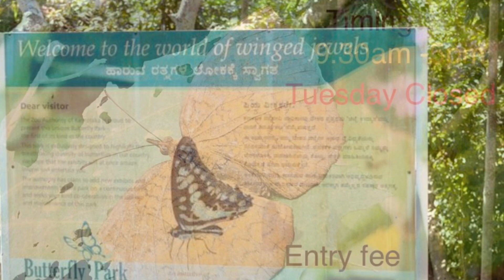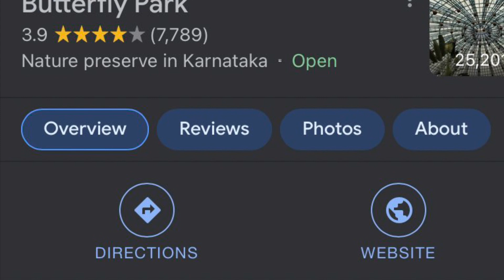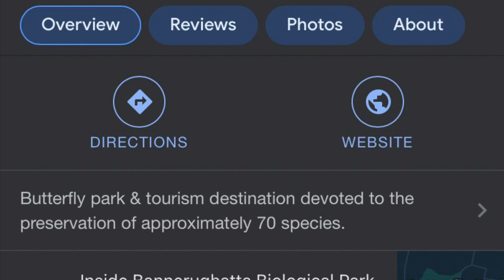Visiting Bannerghatta National Park Bangalore | Butterfly Park | Zoo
The butterfly park is located inside Bannerghatta National Park can be easily located using google maps. After the ticket counter at the entrance, there is a pathway with beautiful flowering shrubs and enormously huge trees on either side. At the end of the pathway is a park or play area from children, a drinking water station, restrooms, and some more benches to sit back, relax, and enjoy the tree shades, fresh air, and the gushing sounds of wind.

 A large multicolored butterfly door welcomes the tourists into the butterflies' den, which is a pretty good spot from some pictures and selfies. There is also a man-made pond with a few fishes swimming around and tortoises. A well-maintained greenhouse houses a large variety of beautiful and colorful butterflies amid attractive flowering bushes and shrubs.

 A small stroll in this tiny trail is soothing, mesmerizing, and refreshing. At the end of the trail is a butterfly museum.
Adults - 50 INR
Children and senior citizens - 30 INR
Physically challenged persons - Entry is free
Camera Use : Extra charges might be there
Still 50 INR
Video 250 INR

You can also book tickets online as well get all information related to the Butterfly park on their

This channel is all about providing knowledge , knowledge & only knowledge from all over the world. There is no limit of spreading and gaining knowledge.